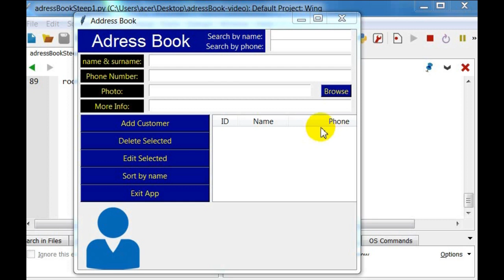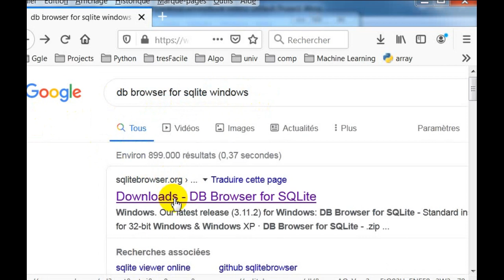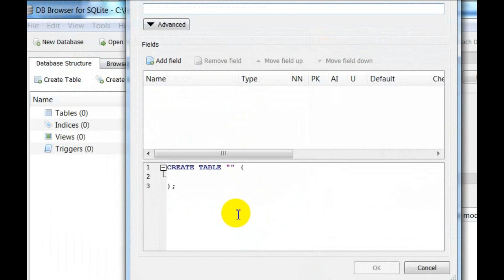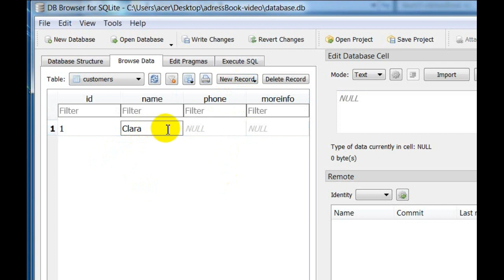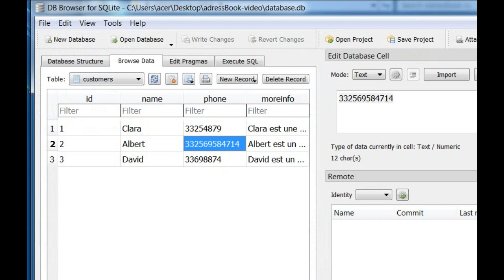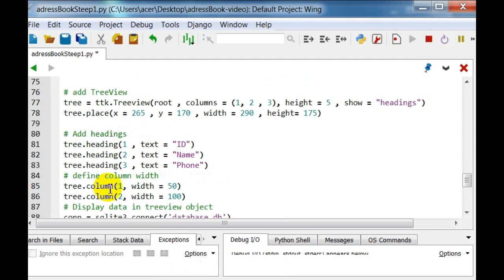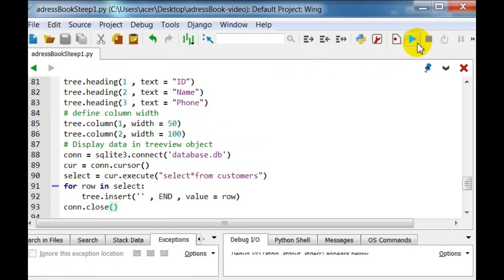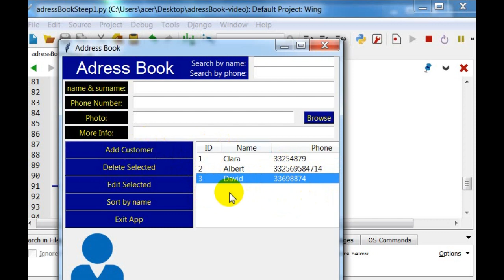Adress Book With Python Tkinter & SQLite Part4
Création d'un carnet d'adresse ou gestionnaire des clients  en Python Tkinter - parite4.
Dans cette quatrième partie du projet Python gestionnaire des clients ou carnet d'adresse, la création d'une  base de données SQLIte3 et d'une table SQLite3 customers qui sera utilisée comme moyen de stockage des données des clients. Nous verrons aussi, comment afficher les données des clients sur un objet treeview tkinter.La version de python qui a été utilisée: Python 2.7 et python 3.7 version Windows 7 , python Windows 8, Python Windows 10. Pour un bon visionnage de la vidéo, utiliser le navigateur google chrome.
Creation of an address book or customer manager in Python Tkinter - parite4.
In this fourth part of the Python client manager or address book project, the creation of a SQLIte3 database and a SQLite3 customers table which will be used as a means of storing client data. We will also see how to display customer data on a tkinter treeview object. The version of python that was used: Python 2.7 and python 3.7 Windows 7 version, Python Windows 8, Python Windows 10. For a good viewing of the video, use the google chrome browser.